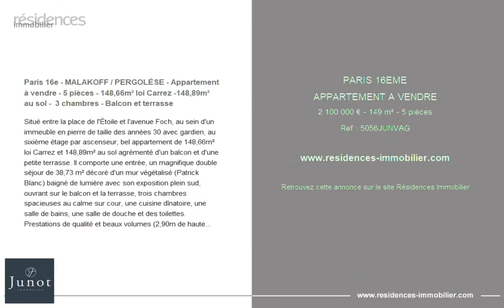PARIS 16ÈME - APPARTEMENT A VENDRE - 2 100 000 € - 149 m² - 5 pièce(s)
Référence : 5056JUNVAG

Paris 16e - MALAKOFF / PERGOLÈSE - Appartement à vendre - 5 pièces - 148,66m² loi Carrez -148,89m² au sol -  3 chambres - Balcon et terrasse

Situé entre la place de l'Étoile et l'avenue Foch, au sein d'un immeuble en pierre de taille des années 30 avec gardien, au sixième étage par ascenseur, bel appartement de 148,66m² loi Carrez et 148,89m² au sol agrémenté d'un balcon et d'une petite terrasse. Il comporte une entrée, un magnifique double séjour de 38,73 m² décoré d'un mur végétalisé (Patrick Blanc) baigné de lumière avec son exposition plein sud, ouvrant sur le balcon et la terrasse, trois chambres spacieuses au calme sur cour, une cuisine dînatoire, une salle de bains, une salle de douche et des toilettes. Prestations de qualité et beaux volumes (2,90m de hauteur sous plafond). Deux caves complètent cette offre. En sus du prix possibilité d'acquérir une chambre de service au septième étage de 7,43m² loi Carrez (85.000€) ainsi qu'un box fermé au sous-sol ( L:5,29m x l:3m) de l'immeuble (90.000€). EXCLUSIVITÉ.

Cette annonce vous est proposée par l'agence  JUNOT VICTOR HUGO

|2841463|